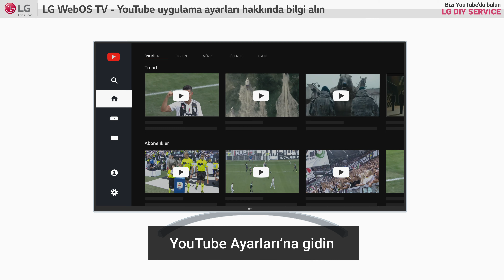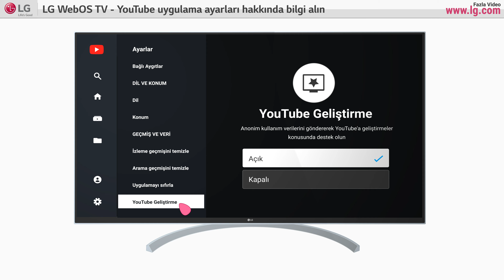[LG WebOS TV] - LG TV'nizdeki YouTube uygulama ayarları hakkında bilgi alın